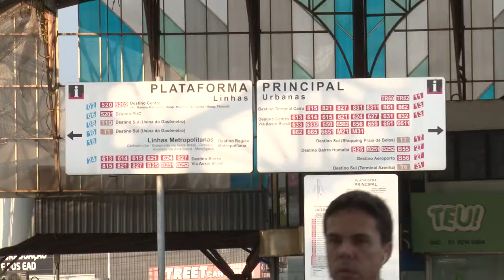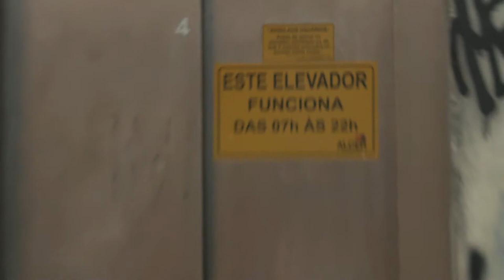Obras no terminal triângulo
As obras no terminal de ônibus triângulo devem ser concluídas até o fim deste ano, porém ainda há problemas para os usuários.